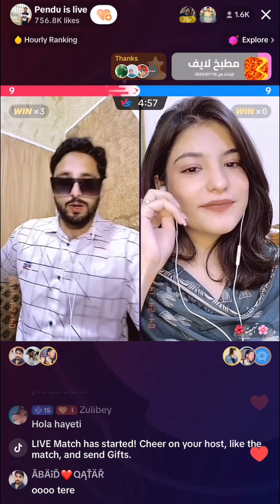Pendu vs Tehmina 😜TikTok live stream